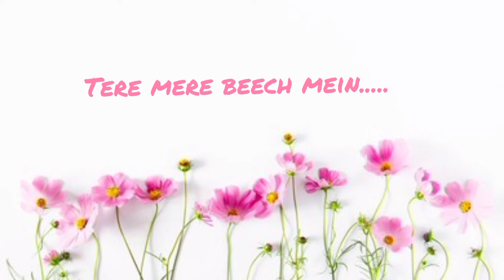Tere mere beech mein...